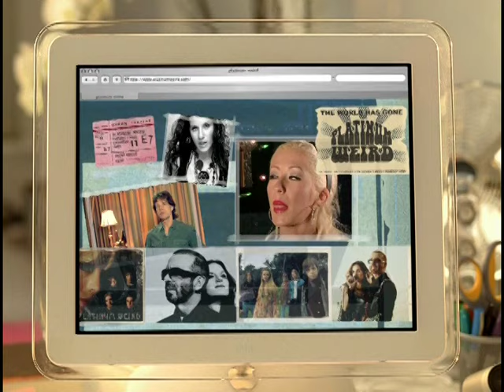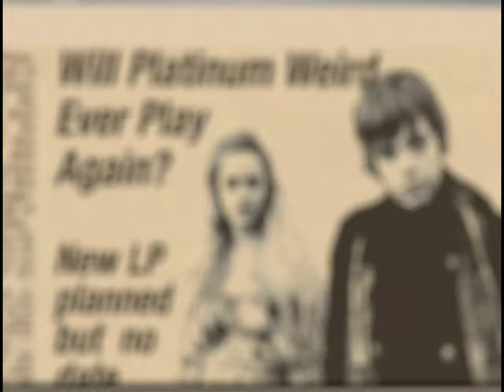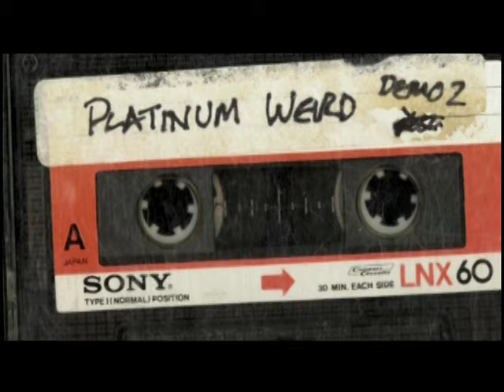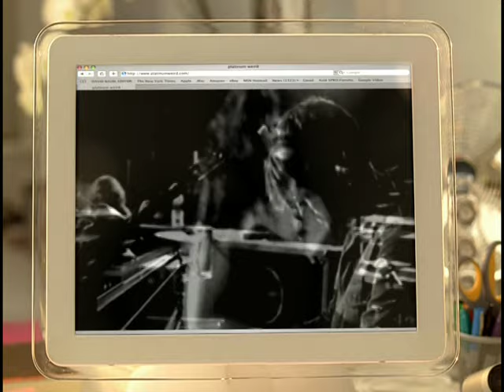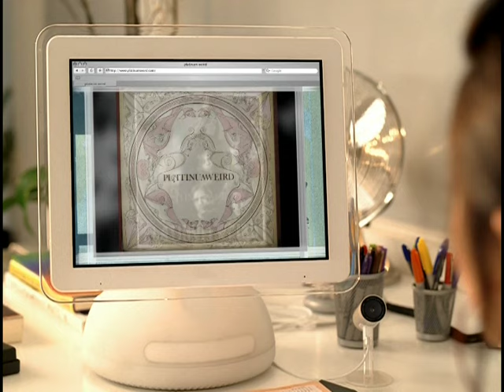Platinum Weird - Will You Be Around (Alt Version)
Music video by Platinum Weird performing Will You Be Around. (C) 2006 Interscope Records